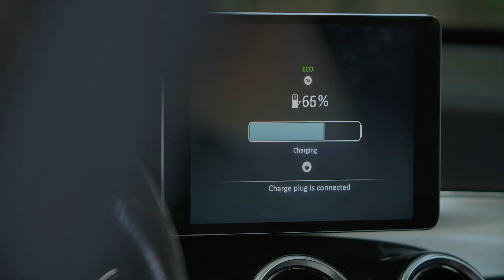Rejoindre IFP School - Joining IFP School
L'École de l'innovation énergétique et de la mobilité durable - 2021
 16 programmes de niveau master sur le campus de Rueil-Malmaison, dont 8 programmes anglophones
The School of energy innovation and sustainable mobility - 2021
 16 master's level programs on the Rueil-Malmaison campus, including 8 programs taught in English.